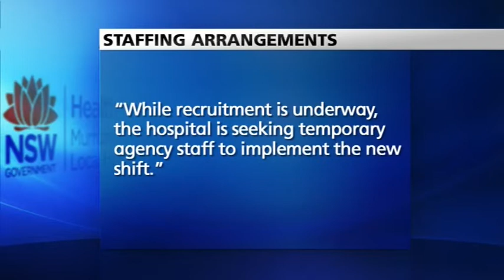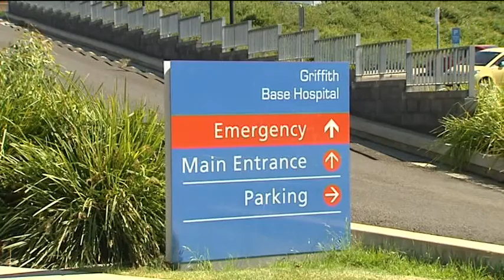Hospital Delay Friday 2 December 2011